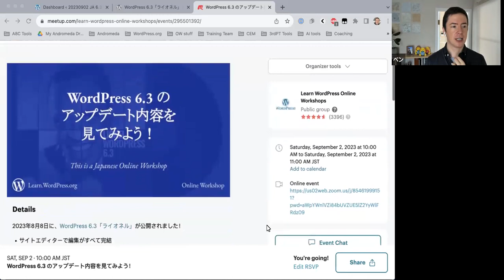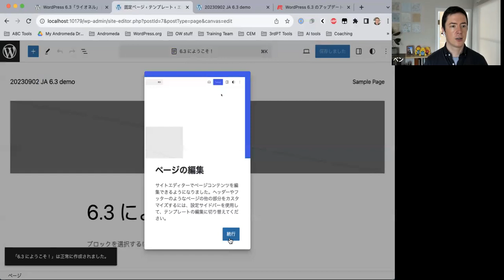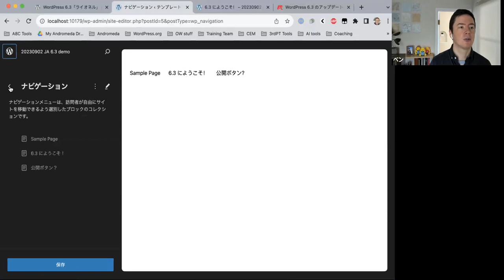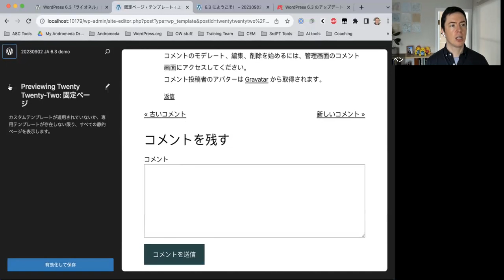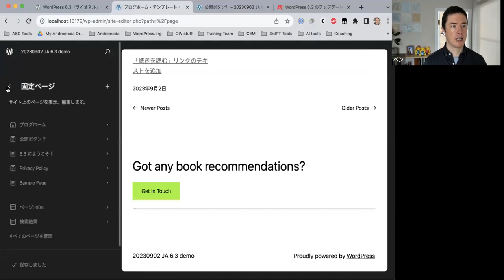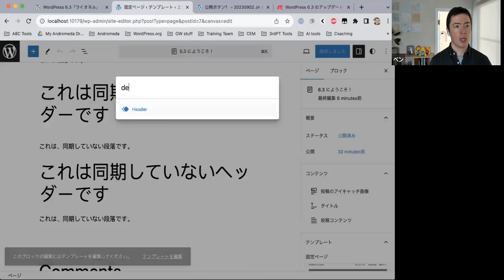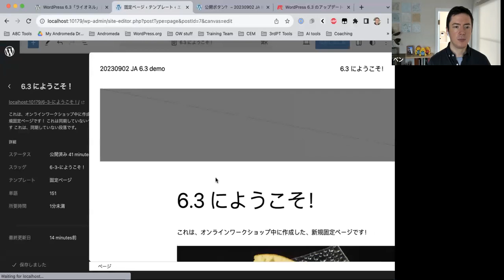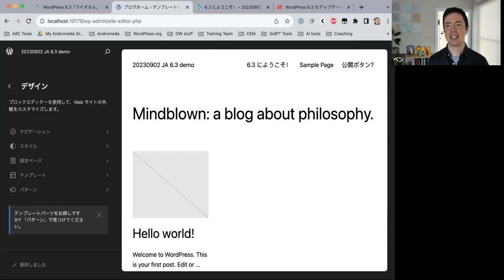WordPress 6.3 のアップデート内容を見てみよう！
2023年8月8日に、WordPress 6.3「ライオネル」が公開されました！今回はブロックエディターの集大成ともなる、新機能満載のアップデート！このワークショップでは、共に WordPress 6.3 の新機能を見ていき、自分のサイトでも積極的に生かしていくためのヒントを見つけていきましょう！